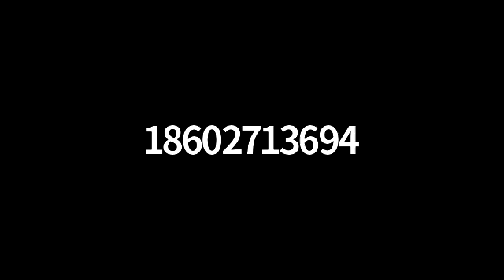Groton Parks and Recreation Commission 04/08/20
Groton, Connecticut municipal meeting:  Parks and Recreation Commission April 8, 2020.